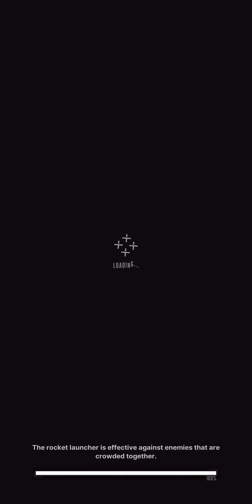[Goddess of Victory: Nikke] Sea, You, Again Story II: 1-4 Event